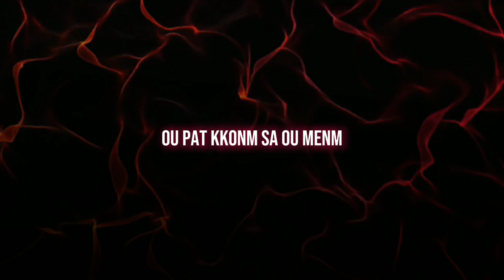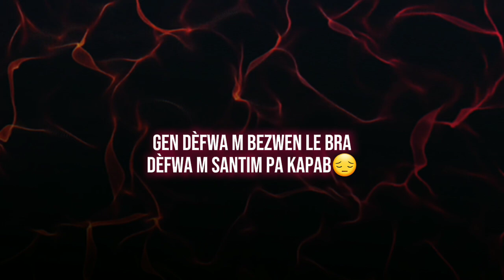lavi fè pam -don the best (lyrics )